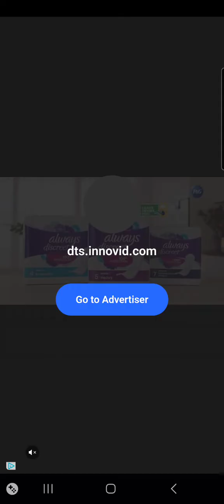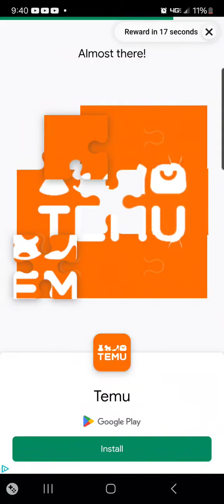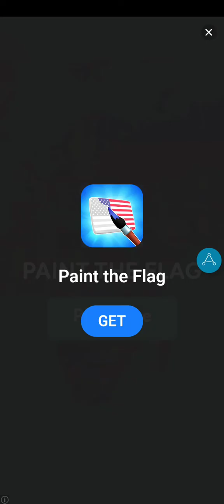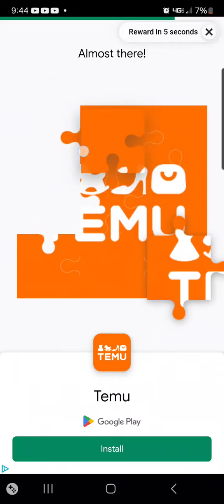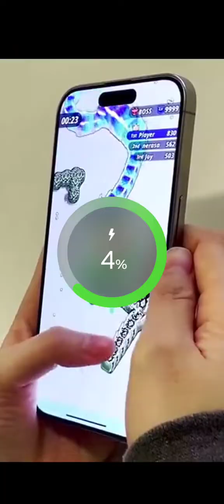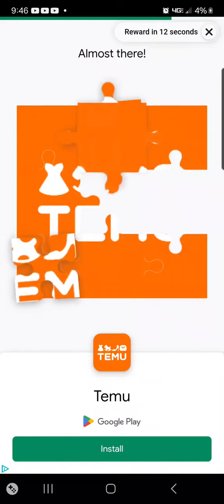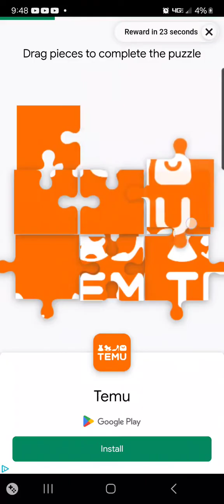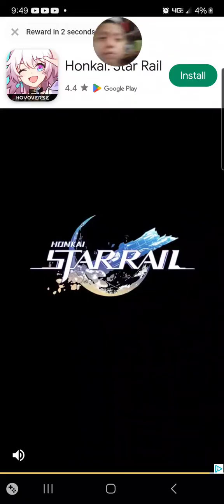February 25, 2024